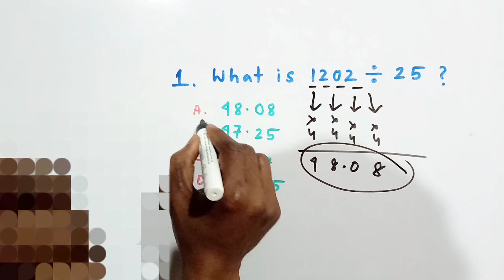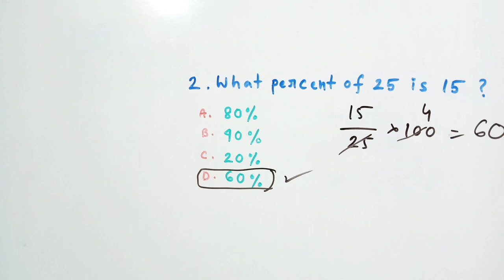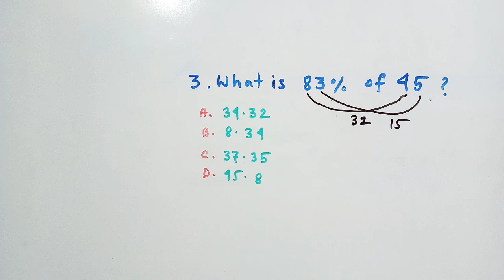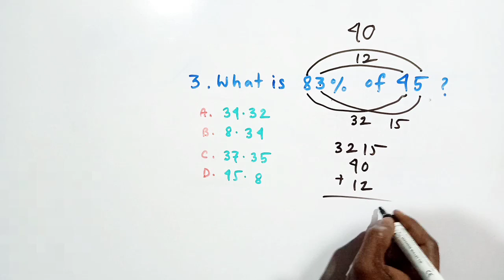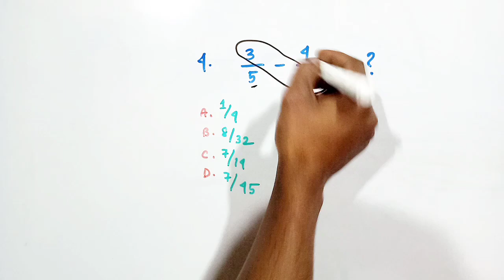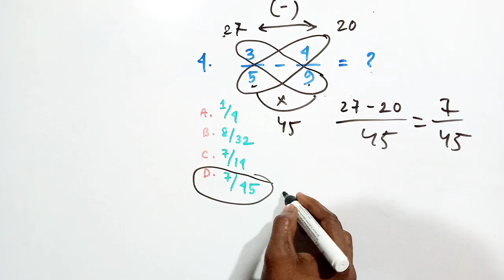Math Class in Bengali For ANM GNM 2023, SSC Mts 2023, WBP/KP Constable, Rail,WBCS |অঙ্ক ক্লাস 2023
ANM GNM Class 2023 | SSC MTS Class 2023 | SSC MTS 2023 Math Class in Bengali | Kolkata Police Math Class  | ANM GNM Math Class 2023 | WBCS 2023 🔥

✔️ Previous Math Class -

✔️Topic of this video related to -

math tricks
math tricks for fast calculation
math tricks square
math tricks square numbers
math tricks square of any numbers
math tricks in english
math tricks in odia
math tricks in tamil
math tricks short video
math tricks shortcut
math tricks in hindi class 10 up board
math tricks for class 9 & 10
competitive math questions
math tricks in hindi class 5
math tricks in hindi class 6
math tricks in hindi class 7
math tricks in hindi class 12
math tricks in hindi for competitive exam
mathematics tricks
mathematics tricks square
mathematics tricks shorts
mathematics tricks video
mathematics tricks for competitive exams
mathematics tricks hindi
math hacks
math hacks square
math hacks shorts
math hacks in hindi
math hacks in bengali
math hacks in english
math hacks tricks
math short tricks
math short tricks for competitive exams
math short tricks for competitive exams in bengali
math shortcut tricks short video
square tricks shorts
square short trick
square short trick in bengali
square short trick in hindi
square short trick video
math for grade 3
math for competitive exam
math for kids
math for pet exam
math for kvs prt
math for ssc gd
ssc cgl exam math class
ssc gd exam math class
rail group d math class
primary tet math class
ctet exam math class
pet exam math class
cisf head constable exam math class
army gd exam math class
army nursing assistant math class
bank exam math class
math class in bengali
west bengal police exam math class
kolkata police exam math class
math tricks percentage
math for jenpas ug
math for anm gnm entrance exam
anm gnm math question
gnm anm math practice set
gnm anm entrance exam math preparation
gnm anm entrance exam 2023 preparation
gnm anm entrance exam math preparation in hindi
anm gnm preparation class
jenpas ug preparation class
competitive exam math tricks
competitive exam preparation
competitive exam question & answer
competitive exam math preparation
competitive exam math question & answer
competitive exam math formula
competitive exam math class
food inspector exam math preparation
motivational video
motivational speech
neet motivation
upsc motivation
math shortcut tricks
math short method
math tricks for competitive exams
math tricks video
math tricks video download
mathematics tricks
mathematics short tricks
mathematics short tricks for competitive exams
mathematics short tricks books
mathematics short tricks for nda
mathematics short tricks for jee mains
mathematics short tips, note
wbjee entrance exam 2023
wbjee entrance exam math preparation
mathematics tricks video
math shortcut
math short tricks for any competitive exams
anm gnm preparation class 2023
ssc mts exam syllabus for 2023
math tricks by rohit sir
math tricks by beat4bio